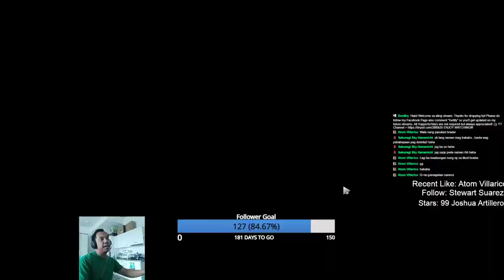BEFORE SHIFT DOTES | Snapfire 2